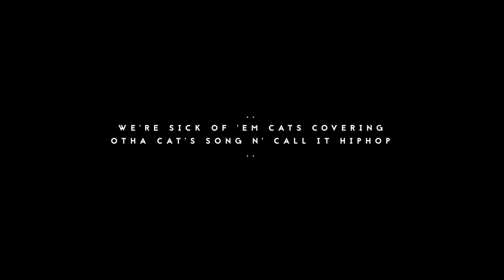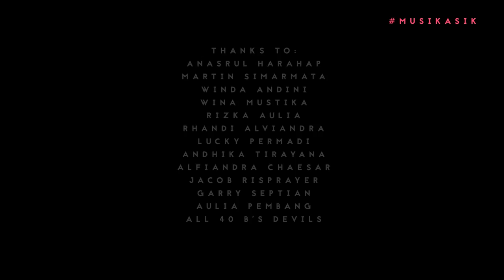DULE & MALIMAN - "Musik Asik" - (Contains sample from "Bento" by Swami / Iwan Fals)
* dianjurkan untuk mengatur setting quality ke 480p *
GUUUYYZZ !! Jika kamu SUKA dengan LAGUNYA, mohon bersedia untuk KLIK "LIKE" nya dan meninggalkan komentar yaaaa ! (^^)/
"This is an UNOFFICIAL video of an UNOFFICIAL single"

Kembali DULE & MALIMAN merilis satu lagi eksperimen musik yang berbasis Hiphop. Karya kali ini menggunakan sample musik dari lagu "Bento" -nya Swami / Iwan Fals yang kemudian kembali diramu kedalam komposisi musik yang bernuansa Hiphop Mash up / EDM - persis seperti karya sebelumnya yang berjudul "Selamanya Muda".

Lagu ini terdengar sangat "catchy" dengan tempo yang menggoda pendengar untuk ikut bergoyang menggerakkan tubuhnya. Tak hanya itu, jika diperhatikan dengan teliti, ada beberapa pesan positif yang terkandung didalam lirik lagu ini. Pesan kepada semua pecinta musik ditanah air yang dikemas dan disampaikan dengan teknik dan karakter rap yang cukup mumpuni. (^___^)9

Perlu diingat bahwa ini hanyalah sebuah eksperimen musik yang kami lakukan semata-mata hanya karena kecintaan kami terhadap musik, Hiphop, dan karya musik anak bangsa. Semoga karya kecil kami ini bisa bermanfaat bagi masyarakat pecinta musik Indonesia, Amiiiinn.

Sekali lagi jangan lupa untuk meng-KLIK tombol "LIKE" nya dan berbaik hati untuk meninggalkan komentar / kritik kamu yaaaa (^^)/

Selamat Menikmati. (^___^)9

Song Title: Musik Asik
Performed by: DULE & MALIMAN
Additional Vocals by: Dhea & Isty Wani
Music produced by: DULE for FRACTALMINDZ.studio
Recorded, Mixed & Mastered at FRACTALMINDZ.studio - Bandung.

Contains sample from "Bento" by Swami / Iwan Fals